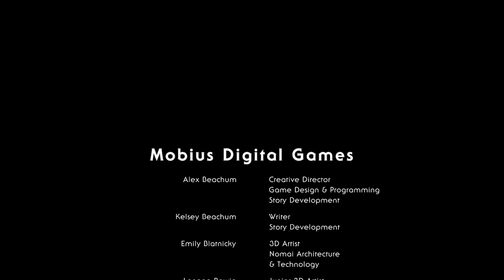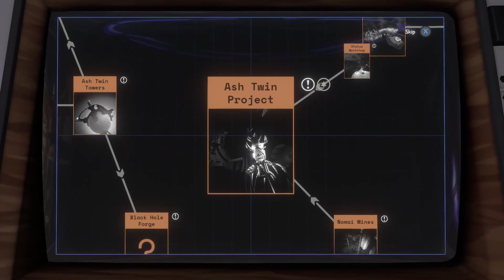Outer Wilds Part 9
outer wilds on pc.